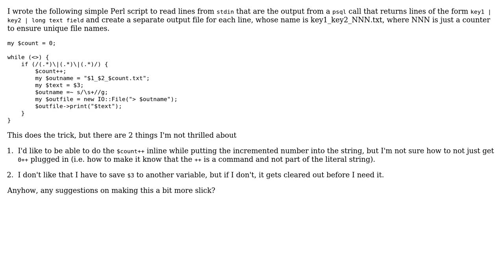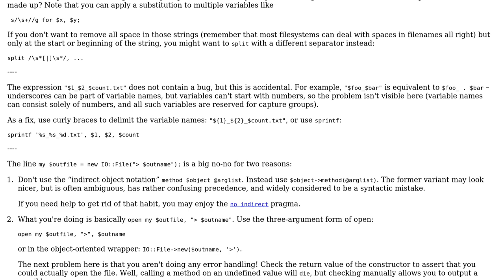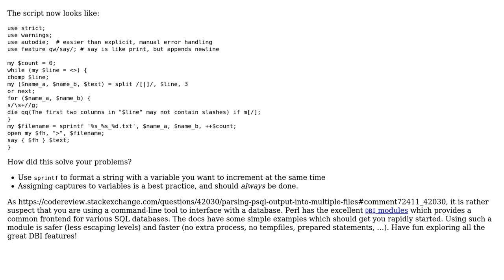Parsing psql output into multiple files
With thanks & praise to God, and with thanks to the many people who have made this project possible! | Content (except music & images) licensed under CC BY-SA | Music | Images & others | With thanks to user PurpleVermont user Jamal user amon user 200_success and the Stack Exchange Network Trademarks are property of their respective owners. You are responsible for your own actions.